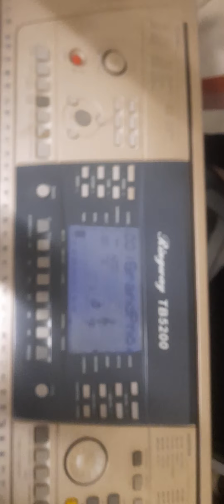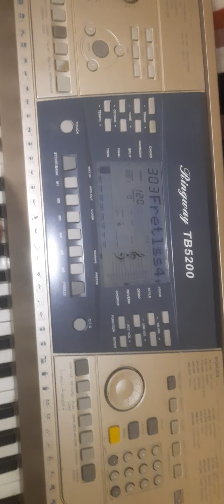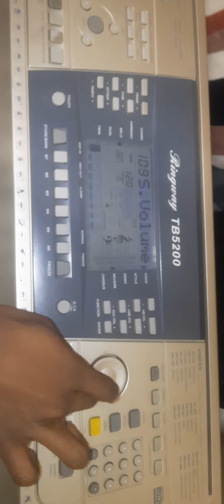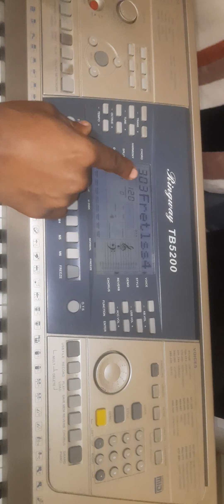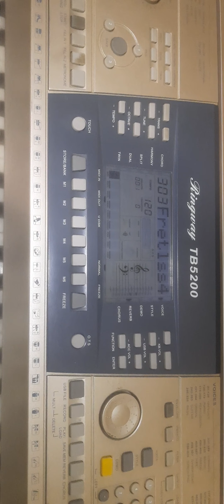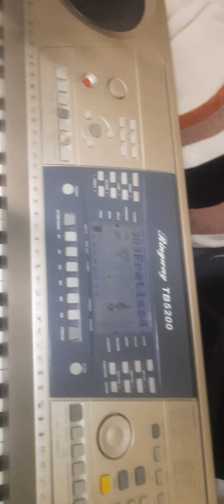important settings to play like a PRO for Ringway tb5200 thank me later